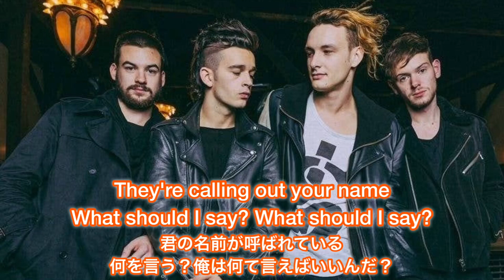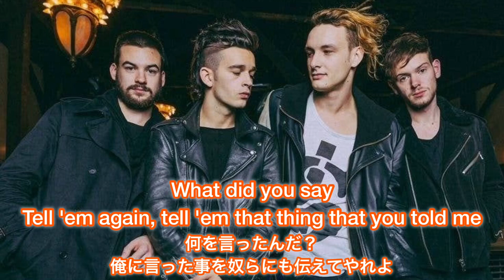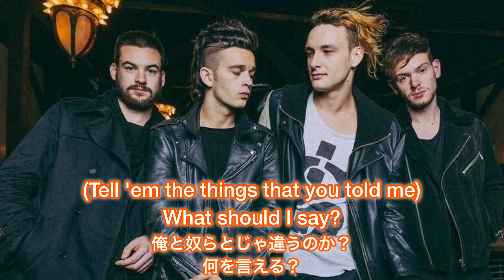【洋楽/和訳】The 1975 _ What Should I Say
こんにちは。
今回は The 1975 _ What Should I Say の和訳をしてみました。
アンビエント志向が強い今回のアルバムの中でこの曲はポップ色の強いエレクトリックな音が多めな気がします。

これからも定期的に自分の好きなアーティストから選んだ曲の和訳やインタビューの翻訳を続けていきたいと思います。視聴者さんのアドバイスやリクエストなどがあれば是非参考にしたいと思っていますので、評価、コメント、よろしくお願いします。